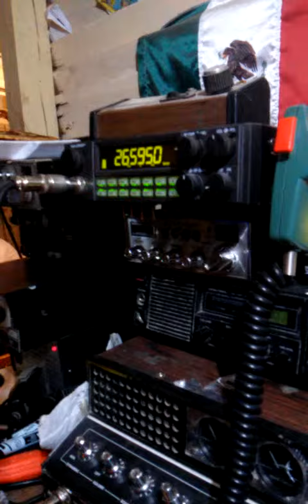El buen amigo cepillo por California